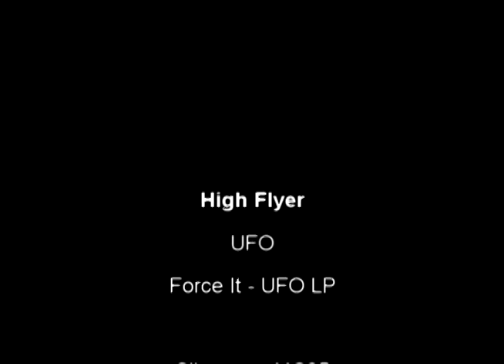High Flyer - UFO